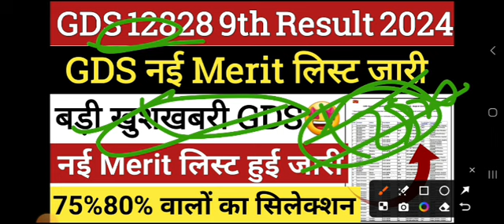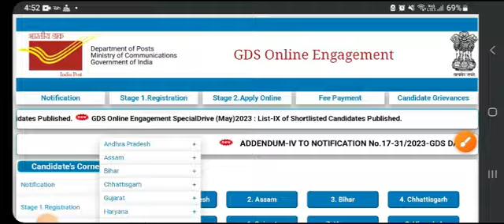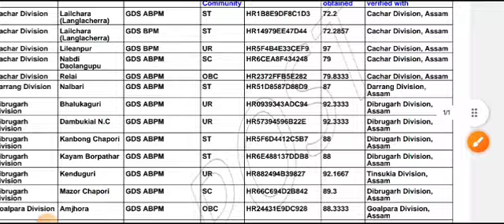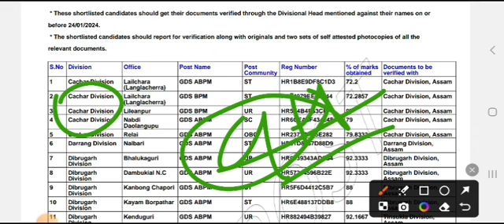GDS New Result 2024 Declared | GDS 9th Merit List Out |India Post Office GDS Result 2024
Post Office GDS New Result Declared | GDS Special Drive 9th List | GDS Result

9th list of gds
8th list of gds
gds 8th list out
gds 5th merit list 2023 kab aayegi
list
gds 8th merit list out

gdsofficialresult2023
gdsresult2023date
indiapostofficegdsresult
gds results
post office gds recruitment 2023
gds
result
gds cutoff
gds result
India Post Office GDS Result Kab Aayega? Post Office GDS Result Date ?